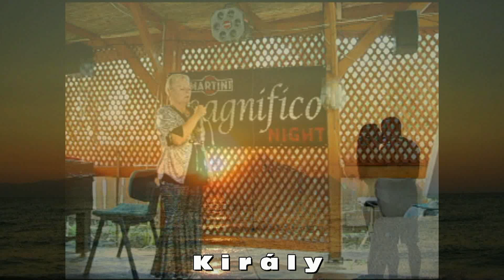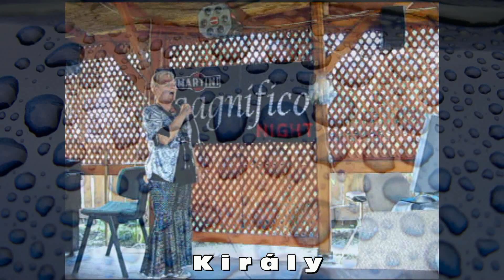Macskák éjfél Ének:, BabaLujza ,The Orchard, MusicDiscos, CNR nevében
A szerzői jog tulajdonosai
The Orchard Music
Discos CNR nevében
Macskák éjfél Ének: BabaLujza
Éjfél, méla hallgatag járdák,
Mire gondol a vén Hold
Hogy csak mosolyog rám?
Lomha szél fú, rőt avar fut a lábam elé
Tépett ág jajong a fán

Holdfény derűs emléket ébreszt
Újra éled a régmúlt, minden gyönyörűség
Boldog órák az ifjúságom szép idején
Gyertek hozzám vissza még!

Halvány lámpa villog fenn
Még áldott árnyék, rejt el
Szúrós zaj kél, összerezzen a csend
Ha rám tör majd a reggel

Hajnal, ne tarts tükröt a vénnek!
Ha csak emlék az élet, talán szép marad még
Tán e kék éj, a holdvilág még ifjúnak lát
Úgy, mint egykor, régesrég

Füstben barnult új nap kél
A korhadt, pállott széllel
Kihunyt lámpát gúnyol az ömlő fényár

Ha elkullog az éjjel

Nézz rám! Kicsit érints meg némán!
Maradj még, szelíd emlék
Színes hajdani nyár...
Érj csak hozzám, és feléled a boldog idő!
Jaj, a hajnal pirkad már...